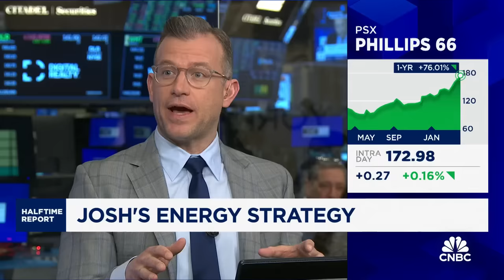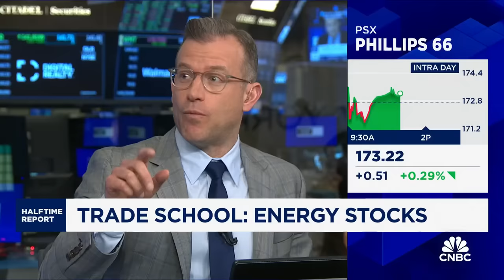Josh Brown's energy strategy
Josh Brown, Ritholtz Wealth Management CEO, joins CNBC's 'Halftime Report' to describe his latest strategy in the energy sector.